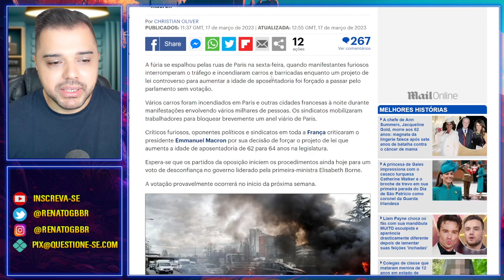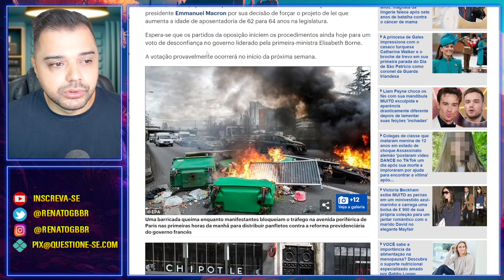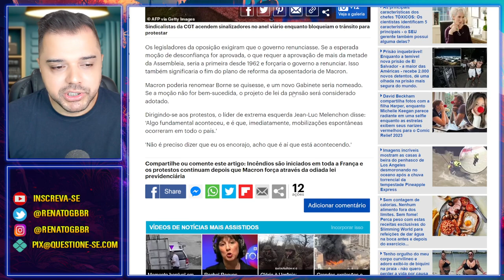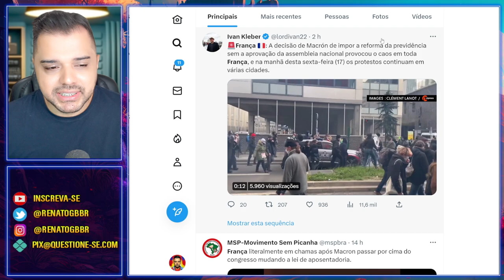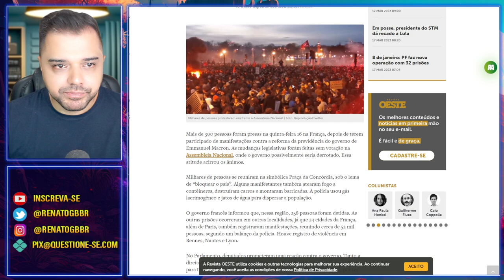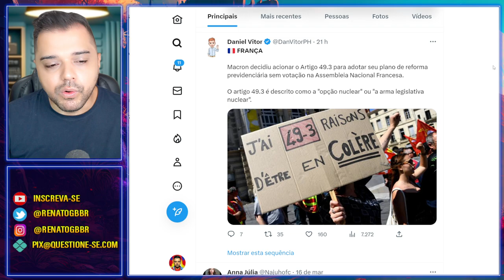Revolta se aprofunda na França. Macron na berlinda.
O povo francês foi às ruas mais uma vez para protestar contra a reforma da previdência que Macron aprovou na canetada. As ruas foram incendiadas e muitas pessoas foram presas.